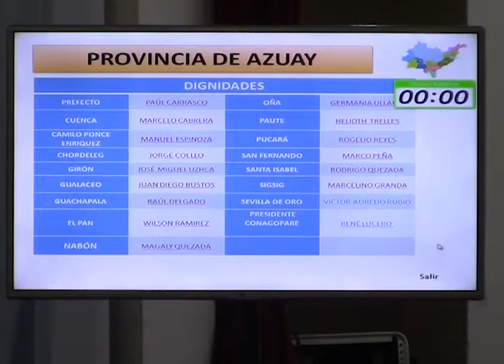Alcalde JMU planteó necesidades de Girón ante el vicepresidente Glas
14 alcaldes (o sus representantes) de la provincia del Azuay, acudieron en la mañana del sábado 30 de mayo al salón del pueblo Jaime Vallejo Erraez para reunirse con el vicepresidente del República Jorge Glas y los ministros de estado para analizar la situación de cada uno de los municipios y acoger sus necesidades.
A la reunión se había anunciado la presencia del alcalde de Cuenca Marcelo Cabrera y del prefecto del Azuay Paul Carrasco, sin embrago no llegaron.
El alcalde de Girón José Miguel Uzhca hizo varios planteamientos en torno a seguridad, salud, educación, vialidad; además planteó obras concretas como la ampliación del Centro Comercial Girón y la cubierta para la cancha junto al Parque Infantil, de acuerdo a su competencia, los ministros de estado dieron repuesta a los planteamientos, no hubo pronunciamiento en lo que respecta a seguridad.